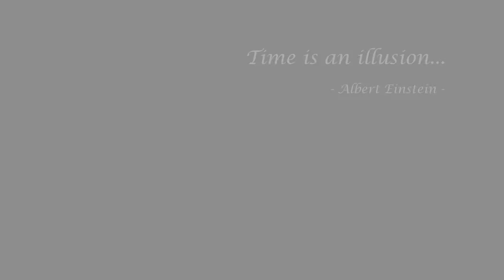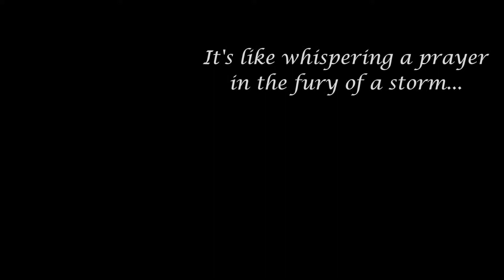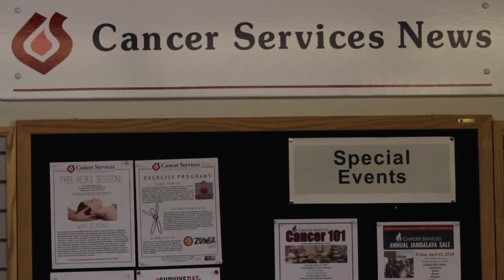Cancer Services Rough Cut